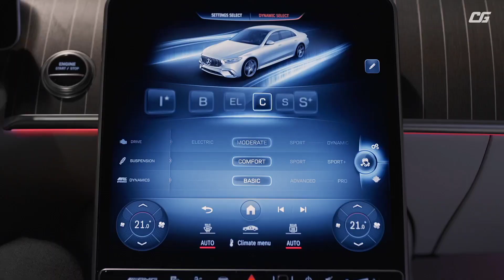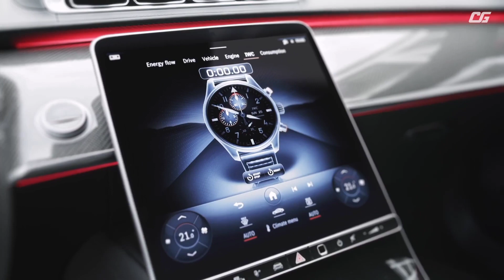2023 Mercedes Benz AMG S63 E-Performance - Luxury Sedan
The impressive performance of the Mercedes-AMG S 63 E PERFORMANCE is also suggested by the expressive exterior design. For the first time, an S-Class Saloon bears the AMG-specific radiator grille with vertical louvres and a large central star. The previous Mercedes star on the radiator has been replaced by the AMG emblem in silver chrome/black. In addition, the front apron in jet-wing design with large side air inlets and functional air curtains characterises the front view. In the side view, the up to 21-inch AMG forged wheels and the AMG-specific side sill panels particularly stand out. At the rear, there are characteristic design features of the '63 models such as the trapezoidal, fluted twin tailpipes or the wide diffuser with longitudinal fins and diffuser board.

The interior combines the high-quality appointments of the S-Class with AMG-specific features. The seats with a special AMG upholstery layout and distinctive stitching underline the refined appearance. Exclusive colours and various nappa leather upholsteries with an embossed AMG emblem in the front head restraints emphasise either the sporty or the luxurious side of the S 63 E PERFORMANCE. The leadership aspirations in the segment are also made clear by the First-Class rear compartment and multicontour seats for four occupants. Added to this are AMG-specific trim elements and the standard AMG Performance steering wheel with AMG steering wheel buttons.

In the new Mercedes-AMG S 63 E PERFORMANCE, the 4.0-litre V8 biturbo engine is combined with a permanently excited synchronous electric motor, a high-performance battery developed in Affalterbach and the fully variable AMG Performance 4MATIC+ all-wheel drive system. The system output of 590 kW (802 hp) and the maximum system torque of 1430 Nm make for impressive driving performance: Acceleration from standstill to 100 km/h takes just 3.3 seconds. Power delivery only ends at an electronically governed 290 km/h (with the optional AMG Driver's Package).

The 140 kW (190 hp) electric motor is positioned at the rear axle, where it is integrated with an electrically shifted two-speed transmission and the electronically controlled limited-slip rear differential to form a compact electric drive unit (EDU). Experts refer to this layout as a P3 hybrid. The high-performance battery is also located in the rear above the rear axle.

The decisive advantage of this EDU position is bypassing of the 9-speed transmission, which is flanged to the V8 engine. As it is positioned behind the transmission, the torque of both drive units can be fully utilised. The result: 1430 Nm of system torque - a new record in this class.

AMG Performance 4MATIC+ all-wheel drive combines the advantages of different drive concepts: The fully variable torque distribution to the front and rear axles ensures optimum traction at the physical limit. Drivers can rely on high driving stability and safety in all conditions: in the dry, in the wet or on snow. The transition from rear-wheel to all-wheel drive and vice versa takes place continuously on the basis of a sophisticated matrix that integrates the intelligent control into the entire vehicle systems architecture.

An electromechanically controlled clutch connects the permanently driven rear axle variably to the front axle. The best possible torque split is continuously computed according to the driving conditions and driver's input. Alongside traction and lateral dynamics, the all-wheel drive also improves the longitudinal dynamics for even more powerful acceleration.